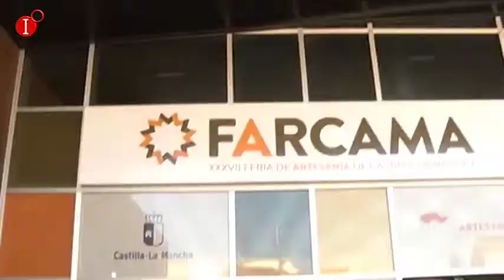INFORMATIVO 6 DE OCTUBRE 2017